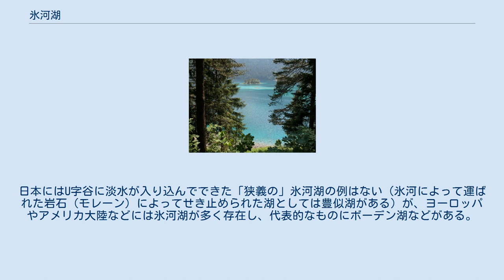氷河湖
氷河湖（ひょうがこ、英語: glacial lake）とは、氷河の作用によって形成された湖である。
 狭義の氷河湖は、U字谷に水が溜まったものであるが、氷河が後退して残ったモレーンに囲まれた窪地に水が溜まることにより形成されたものや、氷河そのものに堰き止められてできたものなども 広義の氷河湖に含まれる。
 貯水量が一定以上になると、火山活動の影響を受ける等の原因で天然ダム部分が決壊し、氷河湖決壊洪水や土石流を引き起こし、下流域に大きな被害をもたらすことがある。
ヒマラヤ山地では、多くの氷河湖が形成され、地球温暖化の影響で夏に雪が降らず、雨が降ることにより、氷河が縮小し、氷河湖の貯水量が増える傾向があると指摘されており、その危険性が指摘されている。
 東ネパールのイムジャ氷河のイムジャ湖は最も決壊の危険性が大きい湖として、警戒されている。
日本にはU字谷に淡水が入り込んでできた「狭義の」氷河湖の例はない（氷河によって運ばれた岩石（モレーン）によってせき止められた湖としては豊似湖がある）が、ヨーロッパやアメリカ大陸などには氷河湖が多く存在し、代表的なものにボーデン湖などがある。
アメリカ大陸の五大湖も全て氷河湖である。